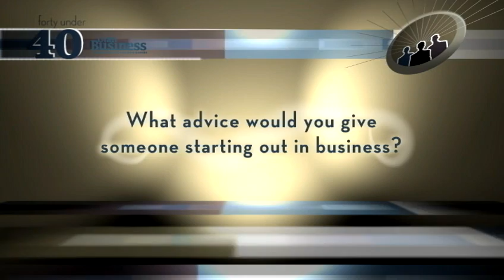UB 40 Under 40 - Jen Mascaro